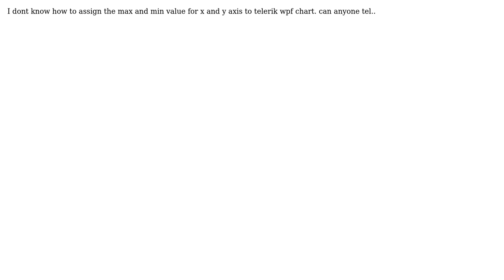telerik Chart Control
With thanks & praise to God, and with thanks to the many people who have made this project possible! | Content (except music & images) licensed under CC BY-SA | Music | Images & others | With thanks to user Spen D user alan and the Stack Exchange Network Trademarks are property of their respective owners. You are responsible for your own actions.